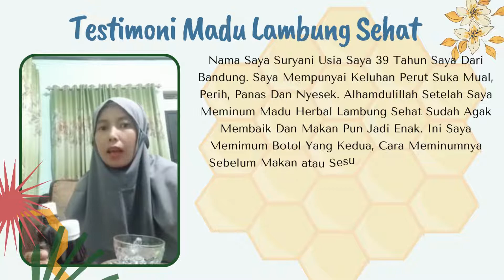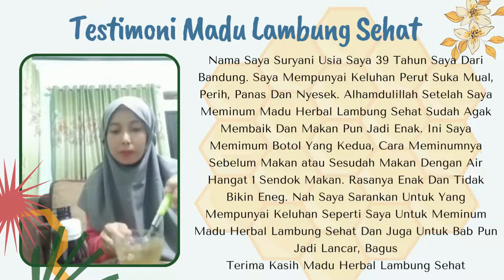TESTIMONI MADU HERBAL LAMBUNG SEHAT ISUR SURYANI